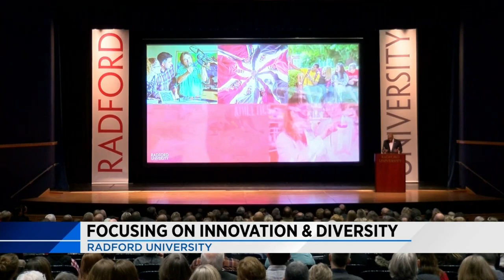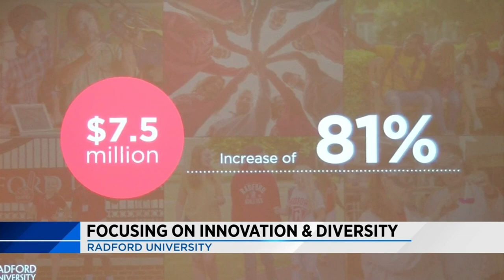Radford University president looks to the future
During his State of the University address, President Bryan Hemphill focused on cultivating community and improving innovation during the University's future.